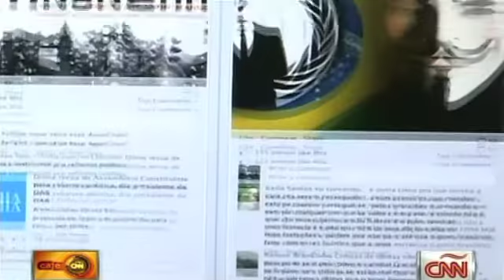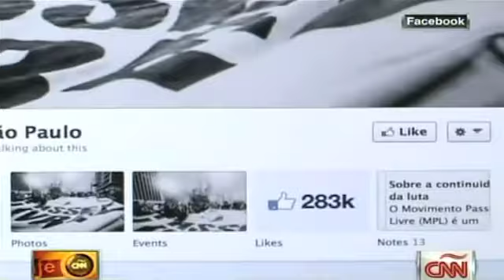Brasileños alistan protesta masiva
Las protestas en Brasil han disminuido ante el anuncio de la presidenta Dilma Rousseff de realizar un diálogo nacional, aunque aún se espera una manifestación masiva durante el partido de Brasil contra Uruguay